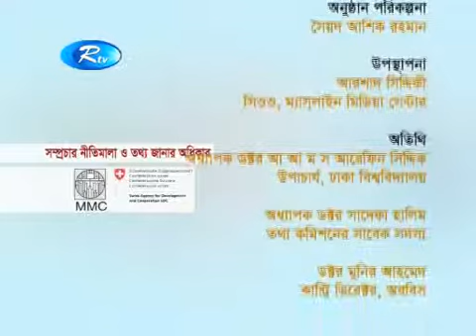আন্তর্জাতিক তথ্য অধিকার দিবস ২০১৪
আন্তর্জাতিক তথ্য অধিকার দিবস ২০১৪ নিয়ে আরটিভির বিশেষ অনুষ্ঠানে কথা বলেছেন: ঢাকা বিশ্ববিদ্যালয়ের উপাচার্য অধ্যাপক ডক্টর আ আ ম স আরেফিন সিদ্দিক; তথ্য কমিশনের সাবেক সদস্য অধ্যাপক ডক্টর সাদেকা হালিম এবং অরবিসের কান্ট্রি ডিরেক্টর ডক্টর মুনির আহমেদ। অনুষ্ঠানটি সঞ্চালনা করেছেন আশরাফ সিদ্দিকী। সহযোগিতায়: ম্যাস্লাইন মিডিয়া সেন্টার এবং সুইস এজেন্সি ফর ডেভলপমেন্ট এন্ড কো-অপারেশন। প্রযোজনা: ইমরুল হাসান।